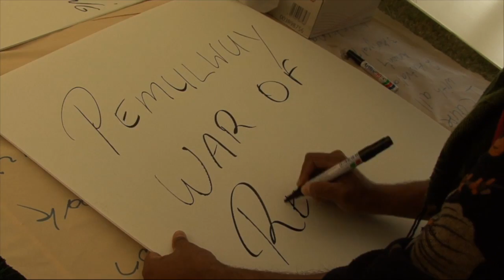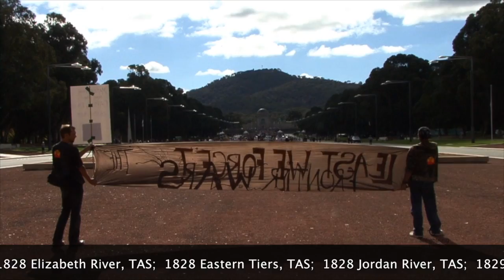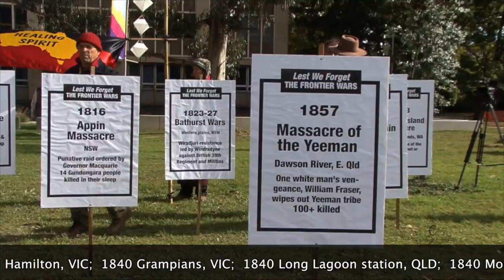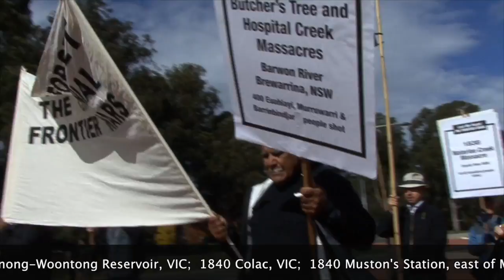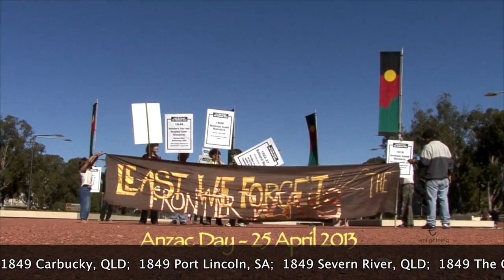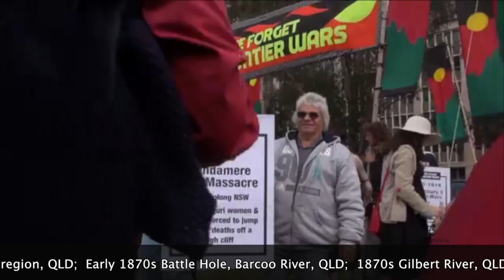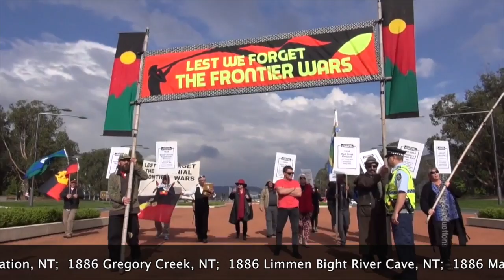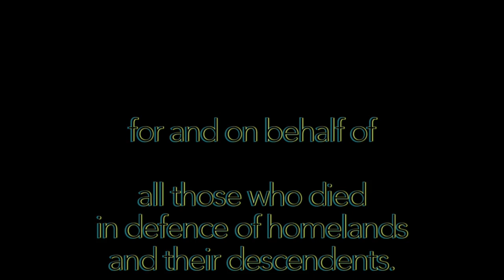Australia's Killing Fields Commemoration aka Frontier Wars [HD 720p]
Compilation of 5 years of Commemoration Marches for Australia's Killing Fields Commemoration-aka The Frontier Wars - 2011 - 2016, Anzac Parade to Australian War Memorial, Canberra, Australia.